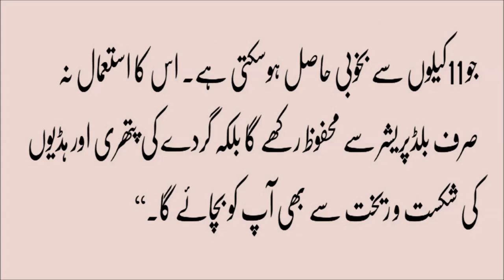Bananas Health benefits, facts in urdu kaly ke fwaied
--Bananas Health benefits, facts in urdu
pear health benefits,
banana benefits for men,
banana nutrition,
health benefits,
nutritional value of banana,
banana calories,,
kaly ke fwaied,